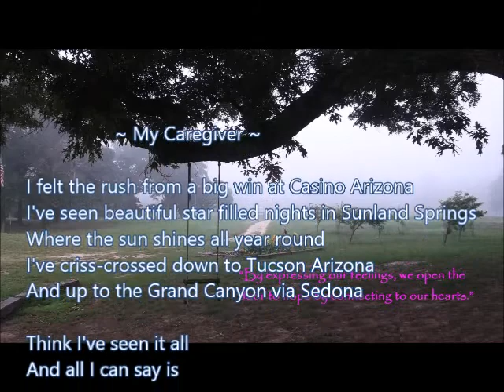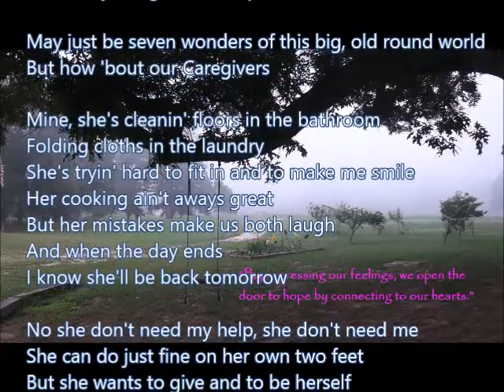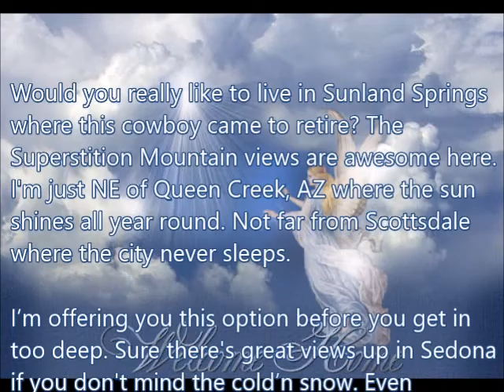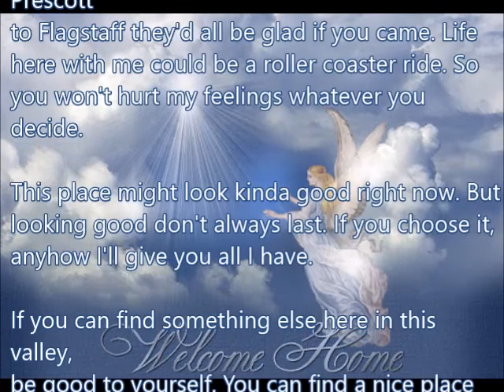12 - She is my Sanctuary Angel